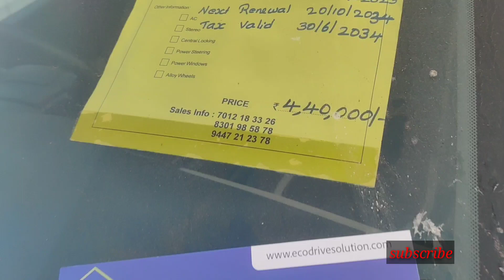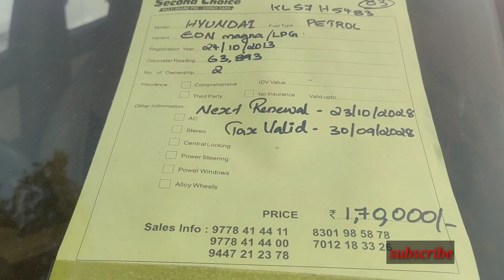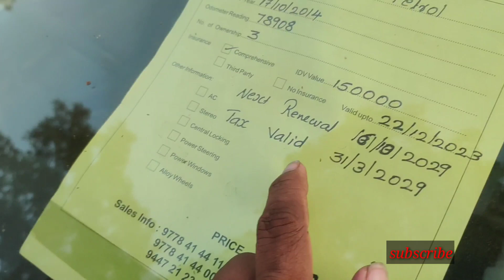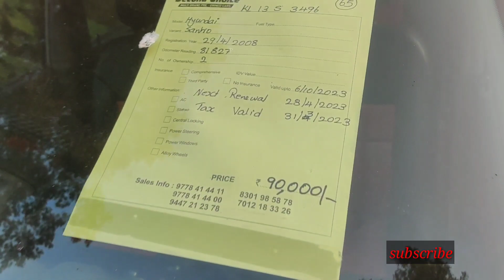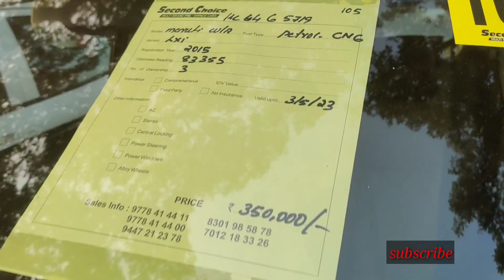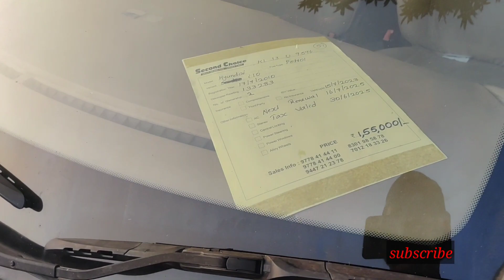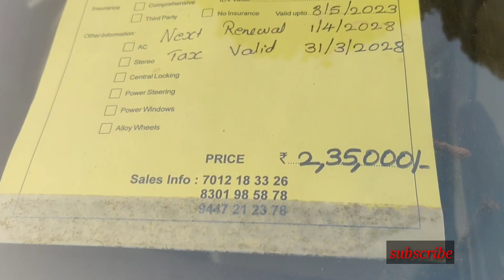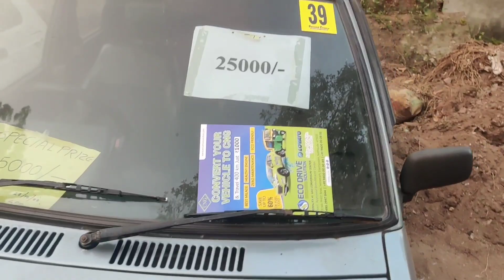മേളയിൽ ഇഷ്ടപ്പെട്ട വണ്ടികൾക് വേണ്ടി ജനക്കുട്ടംLow budget cars❤️